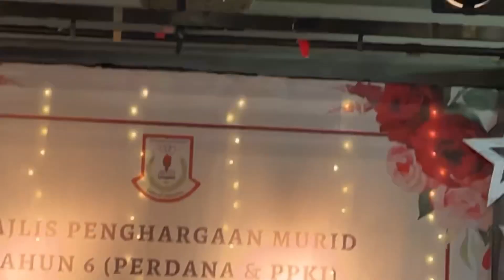Persembahan-persembahan Majlis Penghargaan Murid Tahun 6 (Perdana & PPKI) dan Pra Sekolah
Sesi 2022/2023

Majlis Penghargaan Murid Tahun 6 (Perdana & PPKI) Dan Prasekolah Sesi 2022/2023.
Dirasmikan oleh Yb Datuk Ewon Benedick dan diwakili oleh Setiausaha Politik Ybhg Tuan Carl Moosom

Lokasi: Hotel Ming Garden, Kota Kinabalu, Sabah.